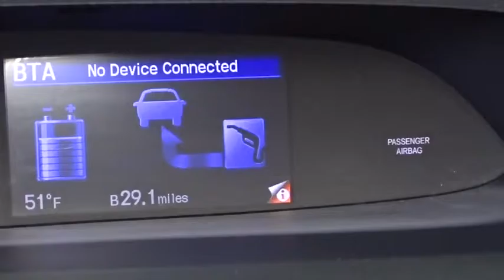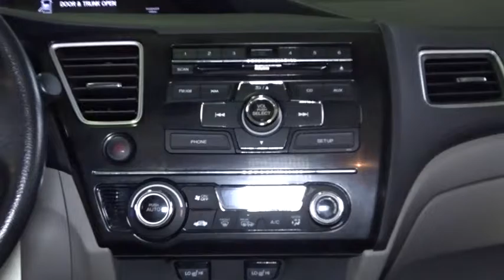2013 Honda Civic Woodside, Queens, Manhattan, Whitestone, Brooklyn, NY 169062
2013 Honda Civic

Paragon Honda
57-02 Northern Blvd